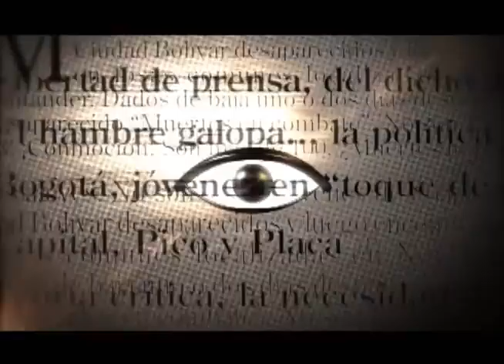Presentacion DATV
Presentación informativo DATV. Magazin politico